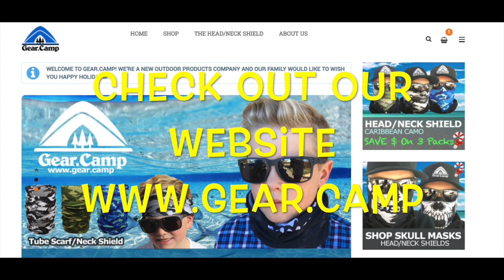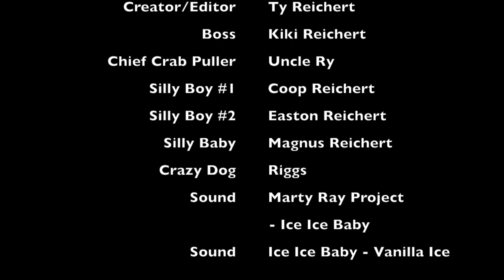Strange New Sea Species? What is that pink worm thing.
Let's have a great year! We love you and appreciate your support!

The Redwood fish crew goes fishing and crabbing with snares and ends up catching a strange sea creature pink living giant worm thing. What is that? Then we cook up some crab.

Get The Fishing/Crabbing Gear:
Fishing Reel
Fishing Pole
Crab Pot
Folding Crab Snare
Crab Snare